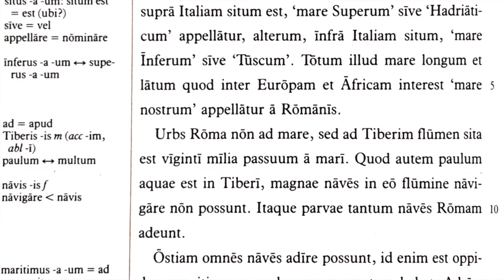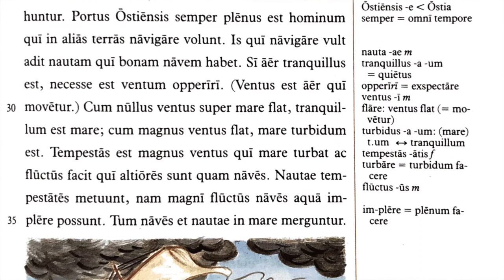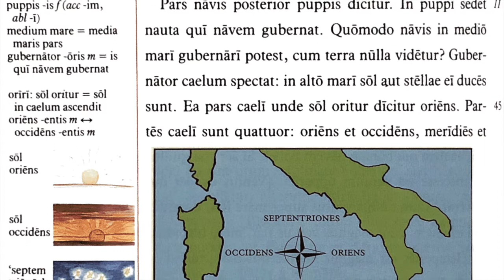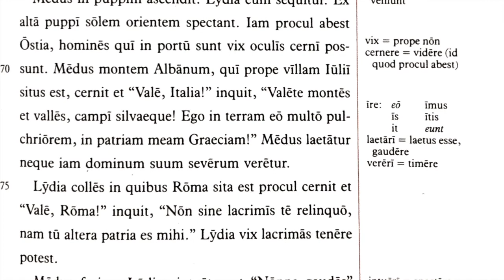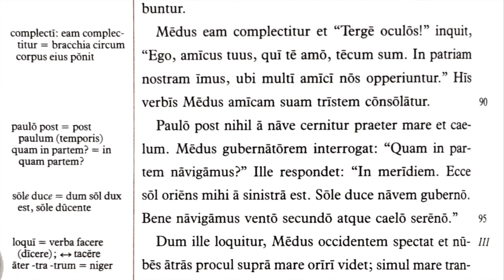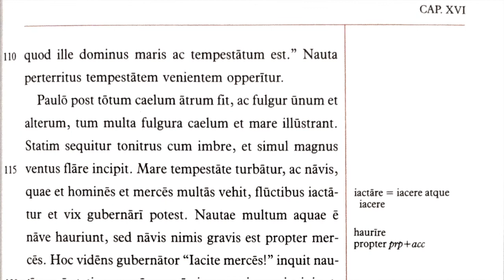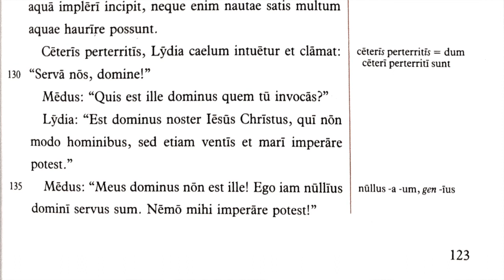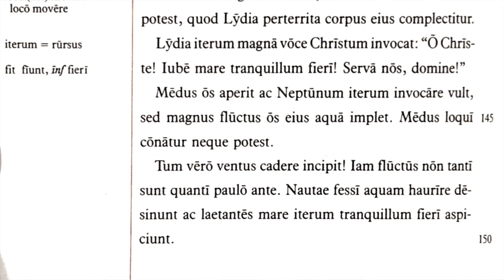Lingua Latina Per Se Illustrata Cap.16 Tempestas